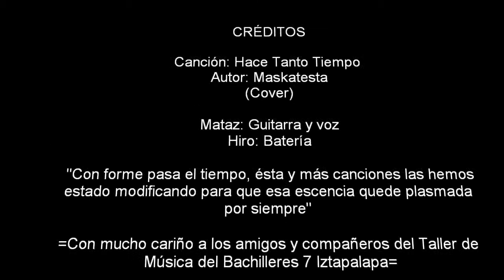HACE TANTO TIEMPO - MASKATESTA - COVER - ACUSTICO - ENSAYO - MIKAELOS - BACHO 7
TANTO TIEMPO - MASKATESTA - COVER - ACUSTICO - ENSAYO - MIKAELOS - BACHO 7
Una de las mejores canciones del grupo Maskatesta "Hace tanto tiempo".
Tanto a Bell como a mí (Hiro) nos da mucho gusto poder hacer covers de esta gran agrupación ya ke el significado de sus letras a repercutido y nos a acapompañado en el transcurso de nuestras vidas.